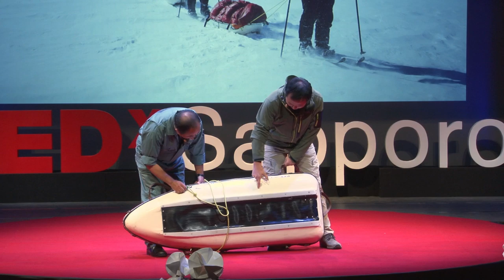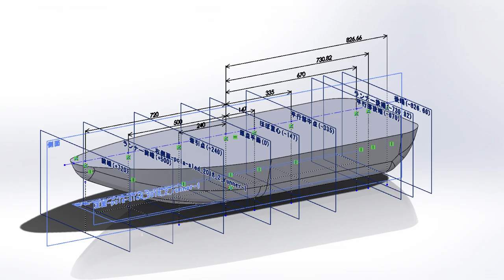Creativity Generated by Overlapping Curiosities | Yasunaga Ogita & Tsutomu Uematsu | TEDxSapporo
植松努と荻田泰永は、TEDxSapporo 2014で共演したことをきっかけに、南極や北極で使用するソリの制作をはじめる。
どうしたらより良い物ができるかを想像し、あらゆる手を尽くして実践、改良し続けることで、未知なる物事でも果敢に挑める姿勢を説く。
 1977年、神奈川県愛川町生まれ。
北極圏の単独歩行などに取り組んでいる冒険家。近年著しい北極海の環境の劇的な変化、温暖化の実態も見てきており、独立行政法人海洋研究開発機構（JAMSTEC）や、大学研究室との共同での環境調査活動も実施。北極の温暖化、海氷減少を科学的な理論だけでなく、体験を通して語ることのできる数少ない日本人である。
2018年、日本人初の南極点無補給単独徒歩到達に成功し、「2017植村直己冒険賞」を受賞。
2019年には20代の志願者をつれて「北極圏を目指す冒険ウォーク2019」を開催。
NHKスペシャル（NHK総合）、などをはじめ、数々のテレビ、ラジオなどに出演し、北極の魅力を伝えている。

子どものころから紙飛行機が好きで宇宙にあこがれ、大学で流体力学を学び、名古屋で航空機設計を手がける会社に入社。
1994年に北海道に戻り、父・植松清が経営する植松電機に入社。
産業廃棄物からの除鉄、選鉄に使う電磁石の開発製作を手がける。
10年後、カムイ式ロケットの研究を進めていた北海道大学大学院の永田教授との出会いをきっかけに、ふたたび宇宙へのあこがれを胸にロケット研究の全面支援を約束。
以来、「ロケットの開発」、宇宙空間と同じ無重力状態を作り出す「微少重力の実験」、「小型の人工衛星の開発」、「アメリカ民間宇宙開発企業との協同事業」と４つの宇宙開発を軸に研究開発を進める。
主な実績として、人工衛星「HIT-SAT(ヒットサット)」の研究・打ち上げ、カムイロケット打ち上げ実験（到達高度3,500メートル）、宇宙航空研究開発機構（JAXA）と共同での打ち上げ実験、ARCプロジェクトを立ち上げなどがある。
2012年には、カムイロケット500pの打ち上げ実験で到達高度7,400メートルを達成している。
全国で企業研修や講演活動（学校含む）を行い、可能性を広げることの大切さを伝えている。宇宙のことを楽しく学ぶ子どもたちのためのスペースキャンプづくり、小・中学校、高校における体験学習など、若い世代に夢を与える活動にも力を入れている。This talk was given at a TEDx event using the TED conference format but independently organized by a local community.